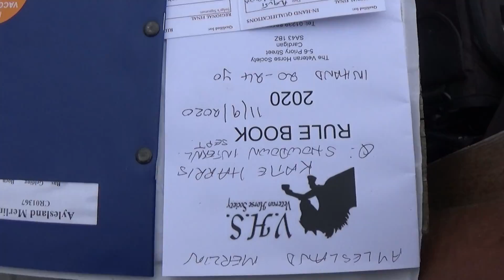VHS REGIONAL 4 AYLESLAND MERLIN 11/09/2020 INHAND 20-24 YO